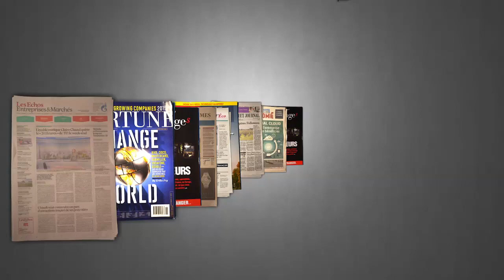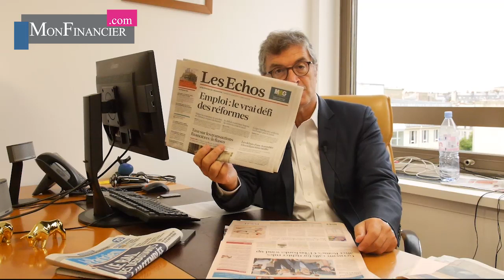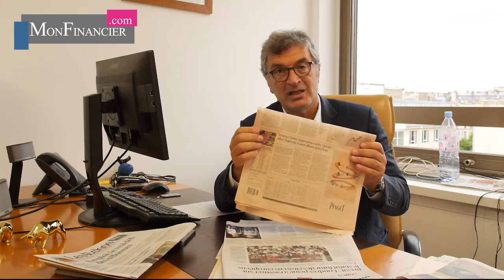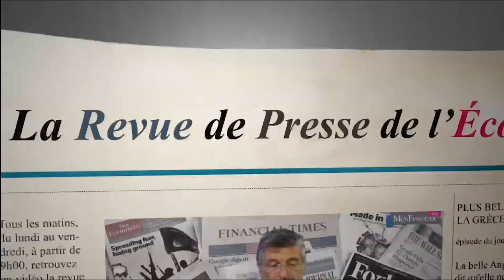Notre nouveau parlement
C'est la rentrée des classes ou le "bal des débutants" pour les 424 nouveaux députés, sur un total de 577, aujourd'hui. Une expérience totalement nouvelle et une pluie de records, records d'âges, de parité, record du nombre de groupes, 7 déjà. Avec les 308 députés de la République en Marche et les constructifs de tous bords, Lucky Mac a une assemblée qui lui est totalement dévouée. Qui l'eût cru?